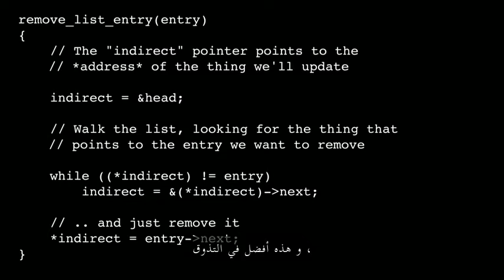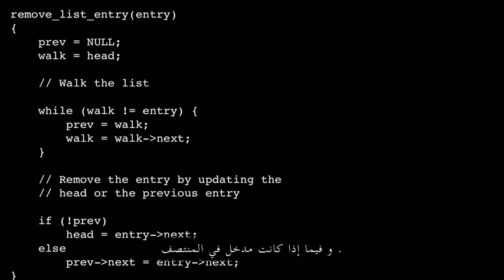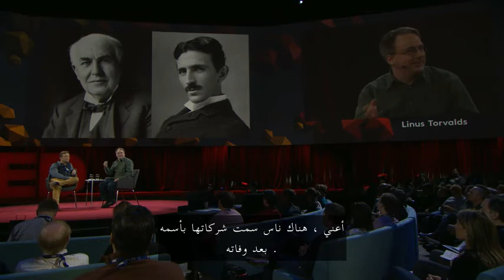TED - Linus Torvalds